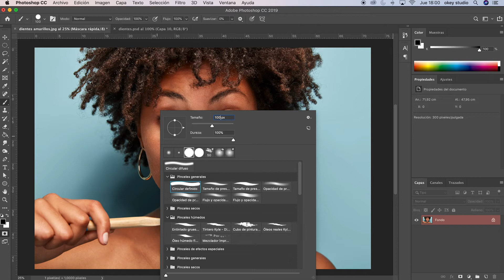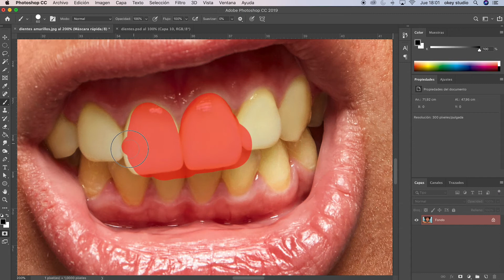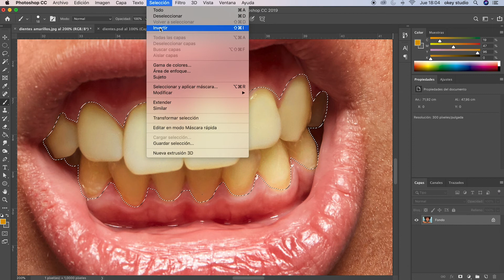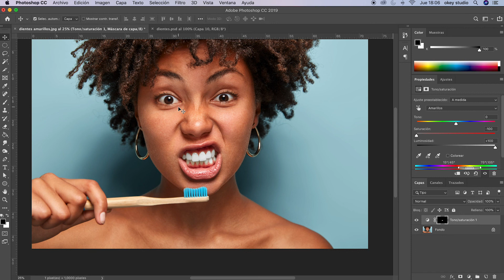Hacer DIENTES blancos, blanquear | Photoshop Tutorial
Aprende a blanquear dientes en Adobe Photoshop y deja tu dentadura como nueva. whiten teeth

Efecto dientes más blancos, blanquear dientes en photoshop